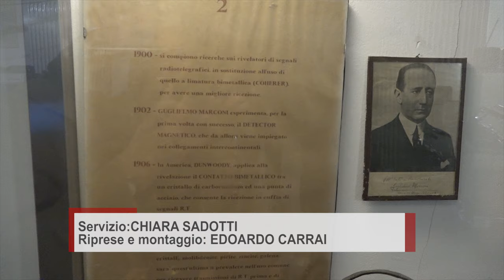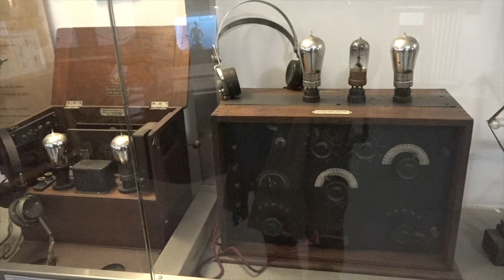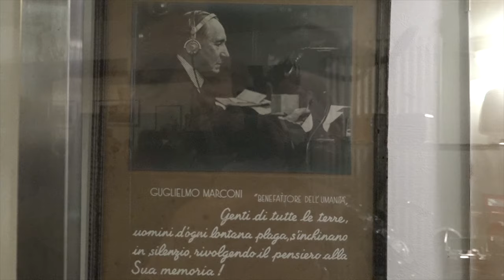Il MUMEC di Arezzo celebra i 150 anni dalla nascita di Guglielmo Marconi. Presente il nipote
Il 2024 è un anno all’insegna della telecomunicazione per i 150 anni dalla nascita di Guglielmo Marconi l’inventore della radio, i 100 anni dalla radiodiffusione in Italia ed i 70 anni della televisione.

Il MUMEC Museo dei Mezzi di Comunicazione di Arezzo sarà il capofila delle celebrazioni toscane a partire dalla cerimonia di inaugurazione prevista presso il museo stesso, giovedì 15 febbraio 2024 in occasione della Giornata Mondiale della Radio UNESCO.

La mattinata, con ingresso libero e alla presenza di scolaresche aretine delle scuole superiori, vedrà lo svolgimento dell’apertura del convegno da parte del Comune di Arezzo e Regione Toscana passando poi agli interventi dei Clubs UNESCO di Firenze ed Arezzo e del Presidente Nazionale AIRE Associazione Italiana per la Radio d’Epoca.

Seguiranno poi, a rappresentanza del mondo televisivo, i contributi di RAI, partner di progetto, con la presenza del Direttore Giovanni Iannelli della sede RAI della Toscana, e, per il settore radiofonico, della Fondazione e Museo Marconi di Bologna.

Ospite d’onore della mattinata celebrativa sarà la famiglia Guglielmo Marconi, veri e propri testimoni di vita e ricordi del grande scienziato come uomo, come padre e come nonno dei presenti. Un orgoglio per il MUMEC e per l’intera città di Arezzo che si prepara, per il 15 febbraio, ad accogliere un pilastro della storia italiana e mondiale.

Chiusura del convegno sarà poi affidata al professor Claudio Santori, Vicepresidente dell’Accademia Petrarca di Lettere Arti e Scienze di Arezzo, che presenterà il volume di oltre 350 pagine “Il Mondo in Tasca” di Fausto Casi, curatore scientifico e fondatore del museo.

La mostra “Il Mondo in Tasca”
Protagonista dell’anno dedicato alle telecomunicazioni sarà la mostra “Il Mondo in Tasca” a testimonianza di quanto la tecnologia abbia ormai portato una costante e diffusa facilità di informazione, sempre a portata di mano.

“L’ha detto la Radio” era la frase cardine degli anni di capillare diffusione del mezzo radiofonico che per primo si è affermato come protagonista assoluto della diffusione dell’informazione, considerato da sempre voce della verità, per poi, con il tempo, lasciarsi affiancare da TV ed informazione online.

La mostra – visitabile dal 15 febbraio 2024 a febbraio 2025, nelle sale del MUMEC, vedrà esposte apparecchiature originali che ricordano i primi successi di Guglielmo Marconi, inventore della radio, dal 1895 in poi seguite da apparati d’epoca dei primi anni ’20 (inizio della radiofonia italiana) e delle epoche successive fino ai transistori tascabili a testimonianza della costante operazione di miniaturizzazione della tecnologia.

Ricco e variegato sarà il calendario di eventi in programma, fra nuove attività didattiche, campus, convegni, conferenze e fuori mostra, tutti incentrati nella storia e nel futuro delle telecomunicazioni la cui importanza è rimarcata dalle celebrazioni programmate in Toscana dal MUMEC Museo dei Mezzi di Comunicazione dal 15 febbraio in poi.